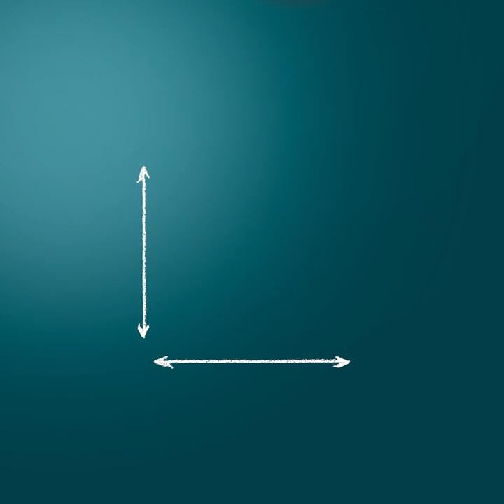Plesiva Alpha, la solution fiable pour lutter contre les ravageurs de la tomate